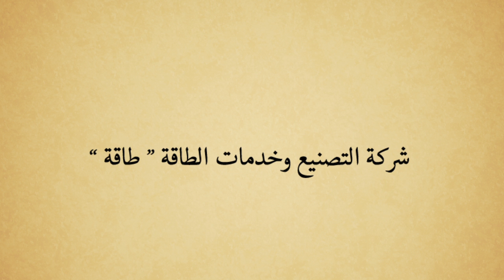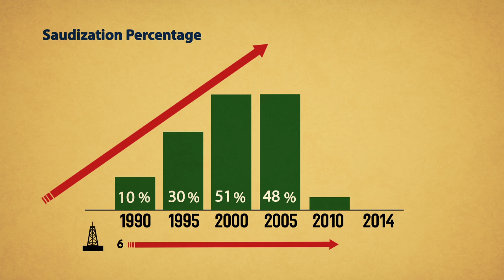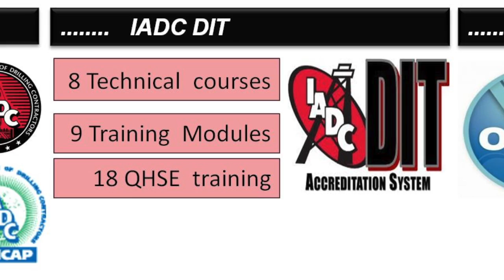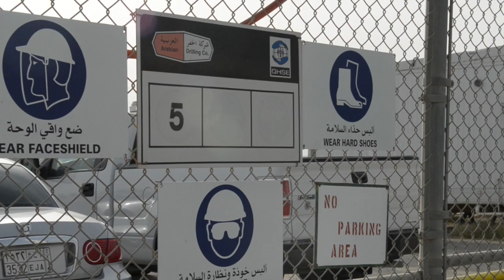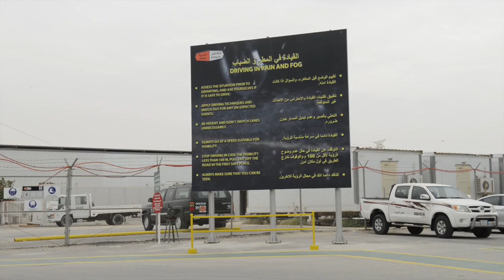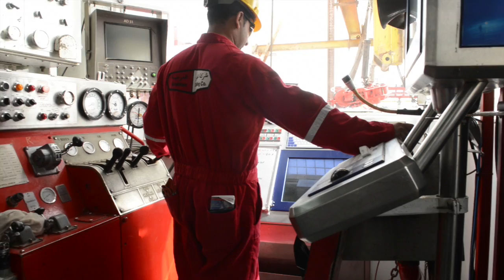Corporate Video | Arabian Drilling Co.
scope of work :
script , screen writing , voice over , video shoot , coloring , video editing & motion graphics
within 144 working hour.